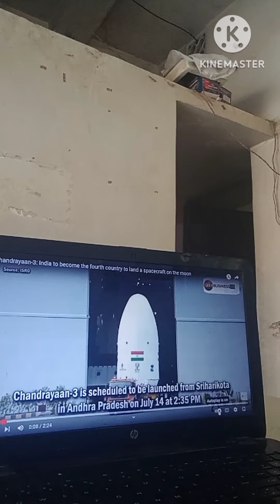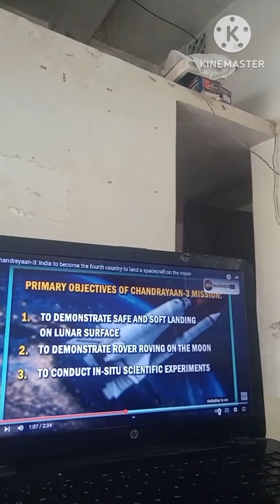Zindadi ek Safar hai suhana - Andaz-किशोर कुमार, Rajesh khanna 🌏🌏🌏🌏